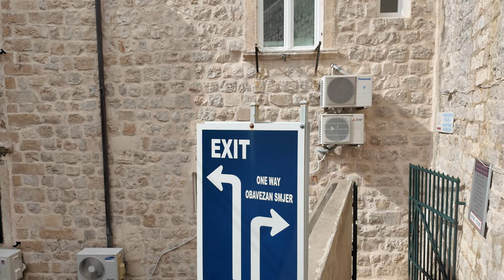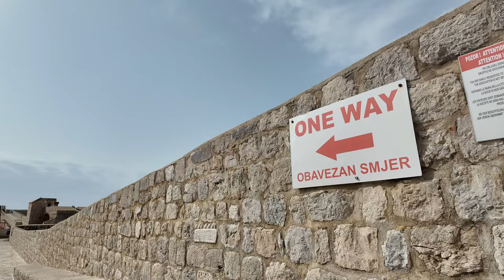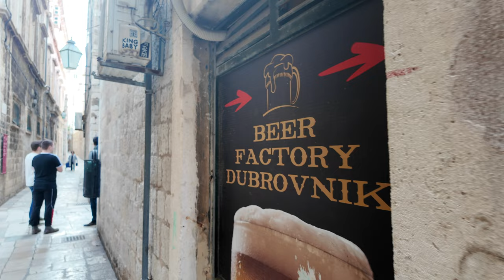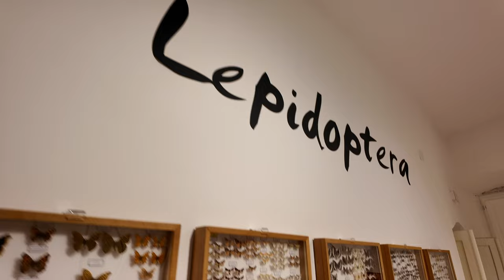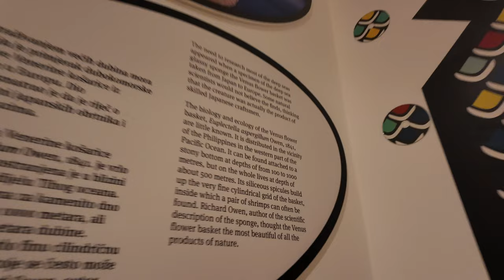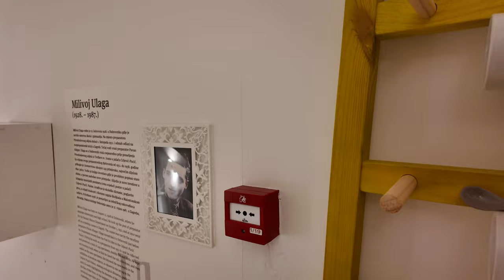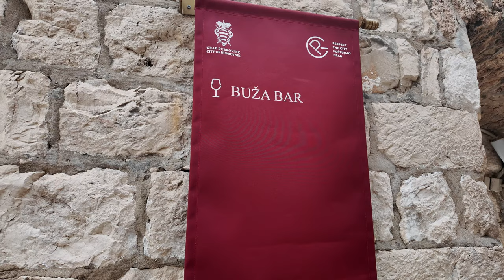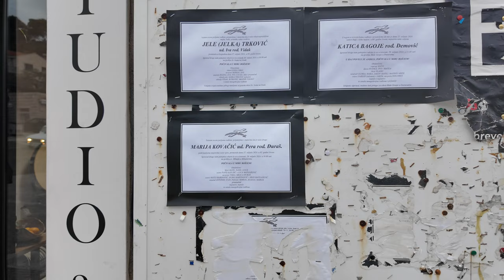Globus Croatia And Albania Escape Day 5: The Exploring Walls Of Dubrovnik!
Join us on Day 5 of the Globus Croatia And Albania Escape as we explore the stunning city of Dubrovnik and its ancient walls. Discover the history behind the Dubrovnik pass and how you can save on visiting attractions.